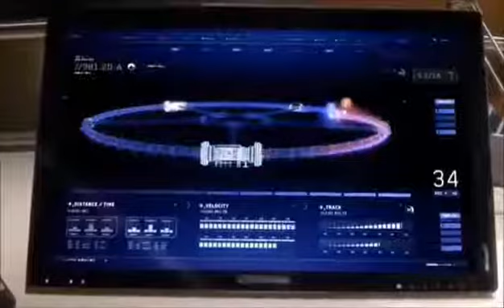The Flash (All Abilities Of "The Flash")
Hi everyone,
Today, In this video, I'm going to show you guy's all abilities of popular character "The Flash" from "DC Universe".